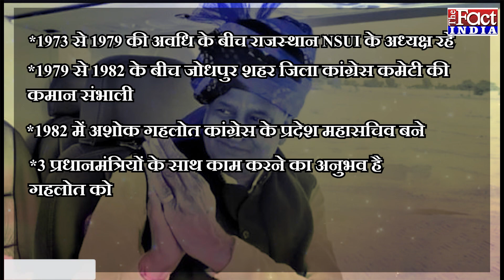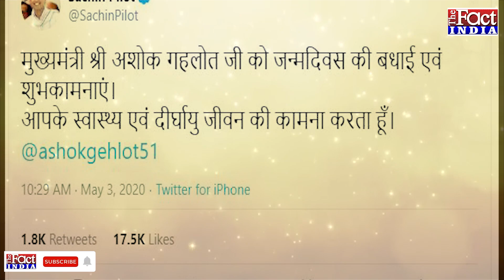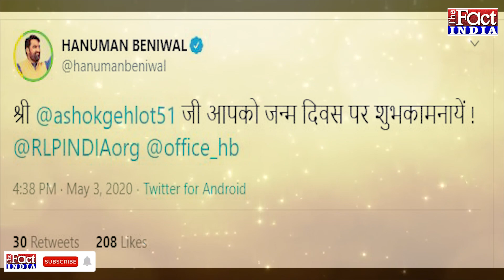मुख्यमंत्री गहलोत के जन्मदिन के अवसर पर पायलट सहित पूरी कैबिनेट ने दी शुभकामनाएं...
राजनीतिक गलियारों में यूं तो हजारों धुरंधर है लेकिन सियासत का जादूगर एक ही है. वो हैं राजस्थान के मुख्यमंत्री अशोक गहलोत.